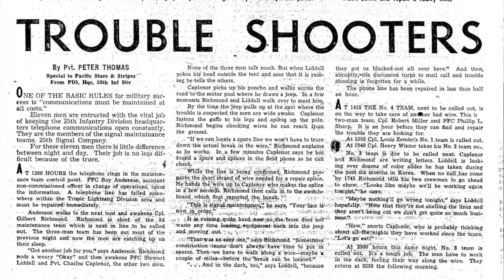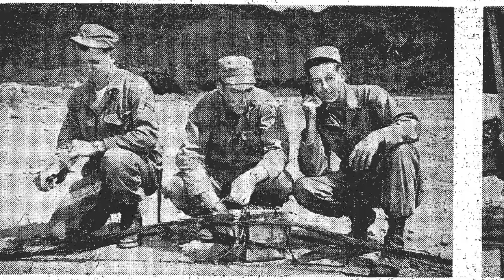In Memory of Gilbert Richmond 1931-2019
Video slideshow of Gil Richmond singing at Richmond Reunions, along with picture slideshow.